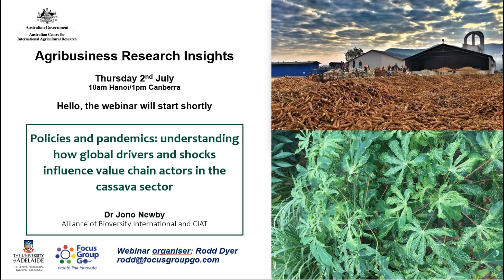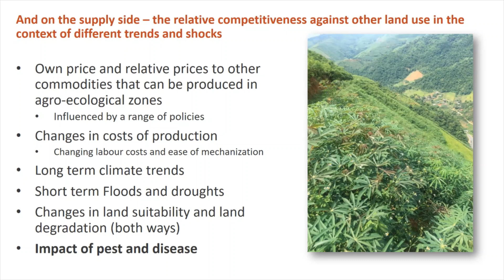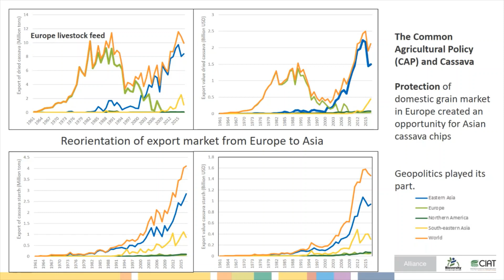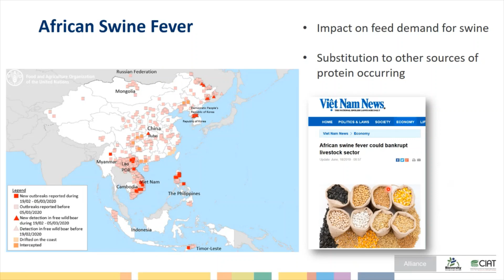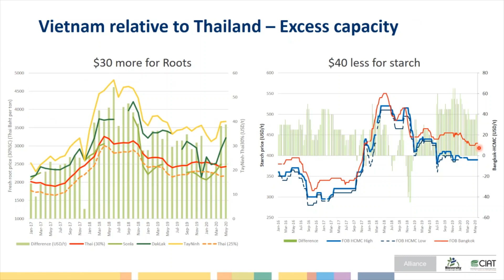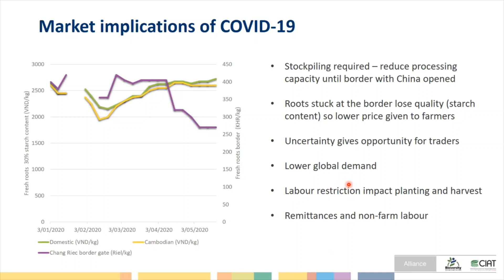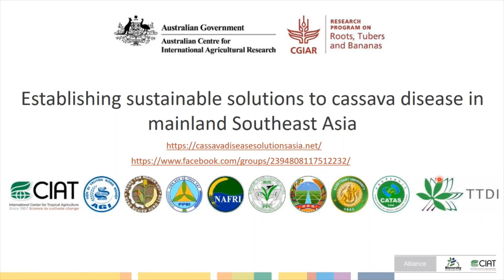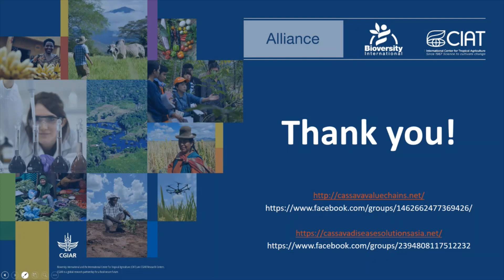Policies and pandemics 2 July Jono Newby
Policies and pandemics: understanding how global drivers and shocks influence value chain actors in the cassava sector

Dr Jono Newby
Alliance of Bioversity International and CIAT